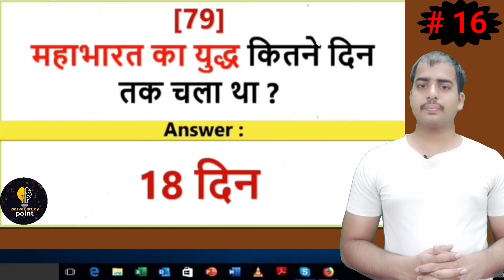PART 16 GK Question || GK In Hindi || GK Question and Answer || GK Quiz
Basic GK in Hindi हमारे देश से सम्बंधित कुछ महत्वूर्ण सामान्य ज्ञान GK in Hindi India
In this video we will learn some basic GK questions and answers in Hindi.

videos queries:
Media
Hindi question
general knowledge
GK
general knowledge questions answers
GK quiz
top GK
GK in Hindi
Hindi GK
important GK questions answers
India GK
chandrayan 3 GK
current affairs
today news
150 GK questions
150 questions